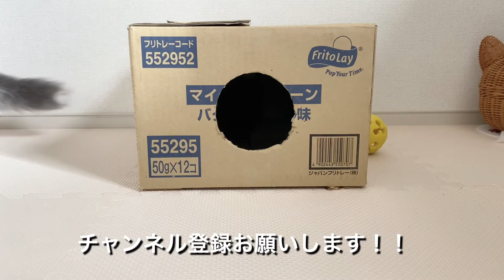決して諦めない猫が可愛い